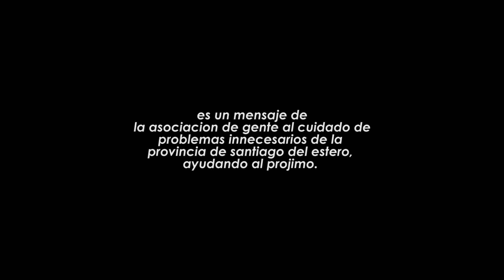FOLKLORETITIS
Cuidado con ésta enfermedad que anda atacando a muchos fanáticos del folklore, y queremos conscientizar.